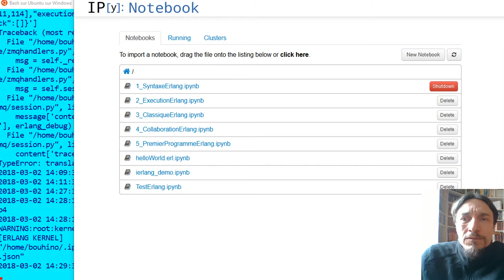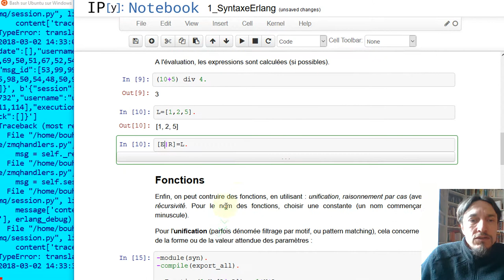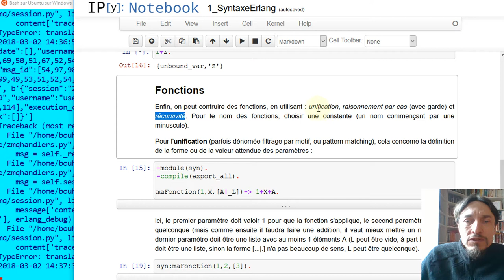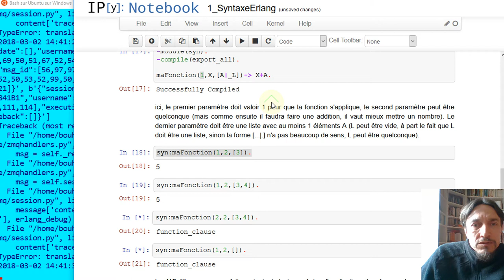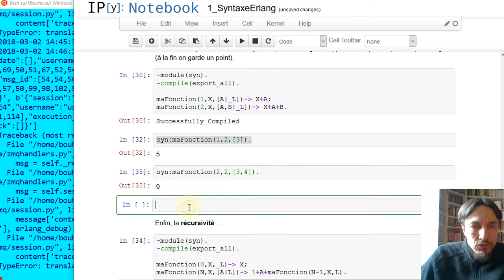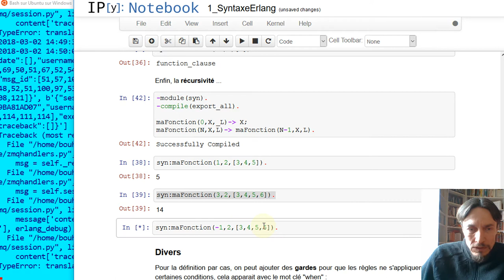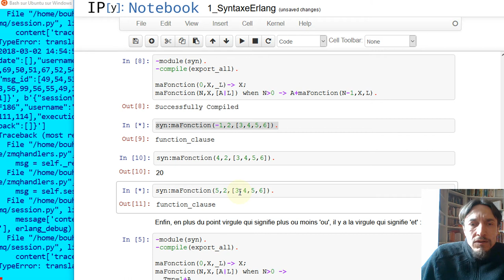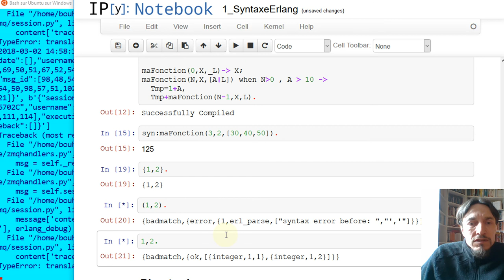Mini cours Erlang (1/5) : La syntaxe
Première partie d'un mini cours sur Erlang, avec pour commencer, la syntaxe :
- constantes et variables
- expressions et listes
- fonctions (par unification, raisonnement par cas, et récursivité)
- unification ++ : les gardes

à suivre :
 - modèle d'exécution
 - algorithmique classique
 - algorithmique parallèle et collaborative